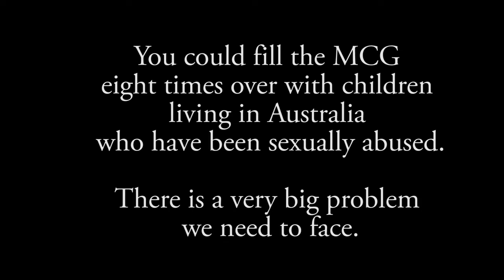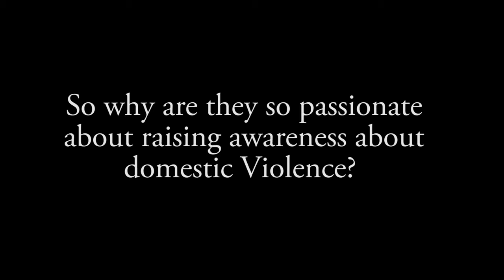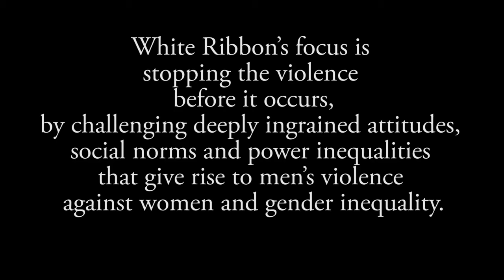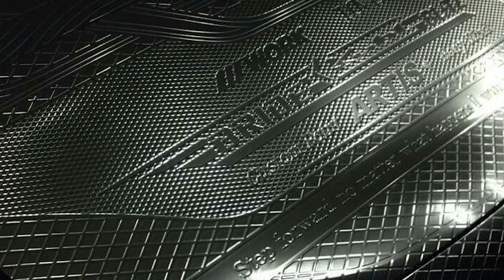The Ambulance of Hope.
We are building "THE AMBULANCE OF HOPE" to bring awareness to Domestic Violence, we're driving it stopping in as many remote places as possible and bringing hope to those suffering in the hands of Domestic Violence... doing "THE LAP OF HOPE".
Were filming a documentary to be shown on TV and Amazon Netflix.
PLEASE SHARE HELP US MAKE A CHANGE...